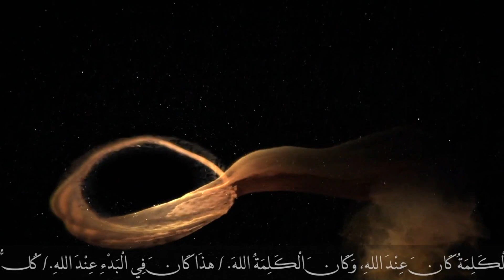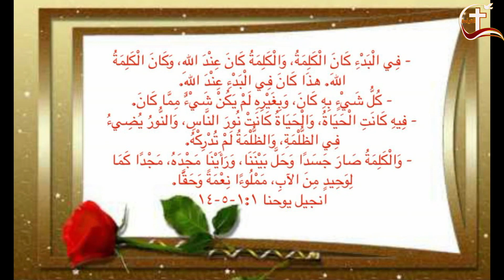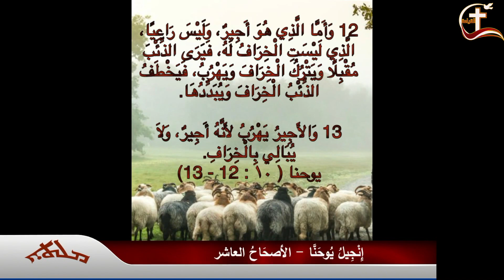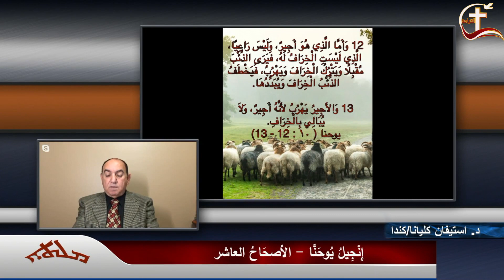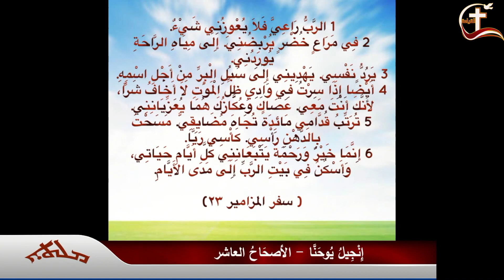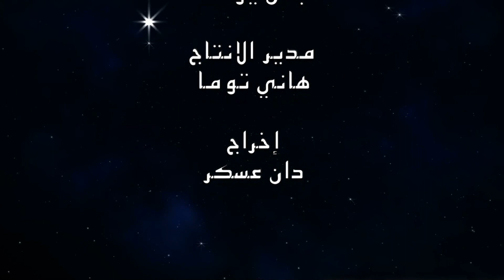الحلقة ٧٤ ملثا - إِنْجِيلُ يُوحَنَّا - الأصحَاحُ العاشر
ܡܠܬܐ

أعداد
د. استيفان كليانا
جنان يوسف

مدير الانتاج
هاني توما

إخراج
دان عسكر

أنتاج
قناة القيامة